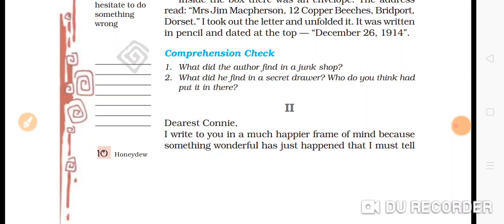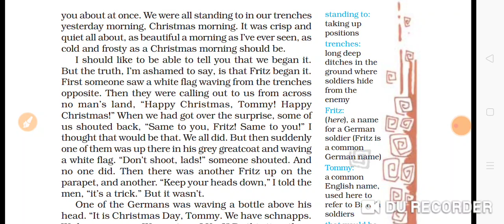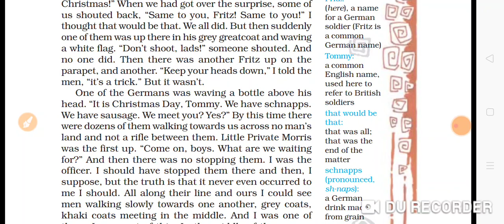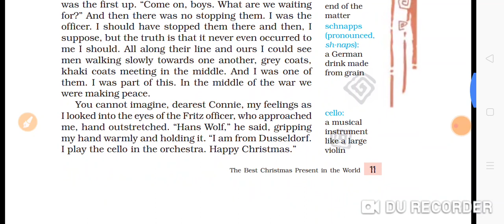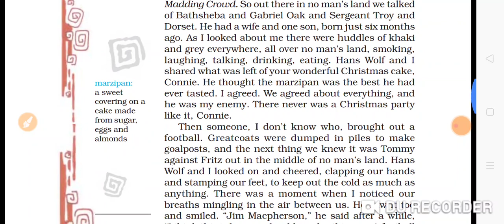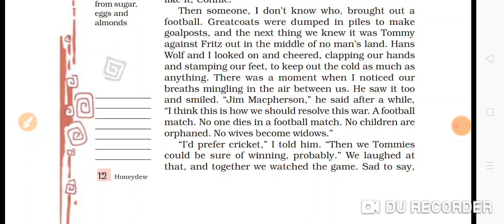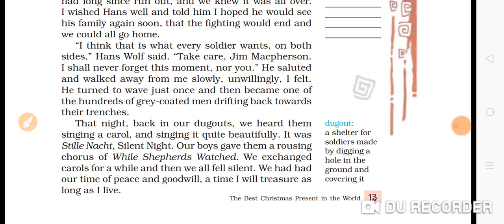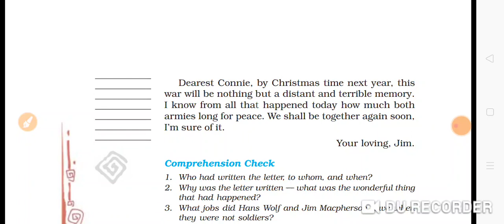Class8th#Chapter1#The best Christmas present in the world#Honeydew# part2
Class8th
English
Honey Dew
Chapter1
The best Christmas present in the world
Part 2